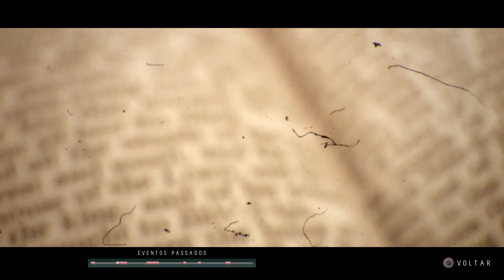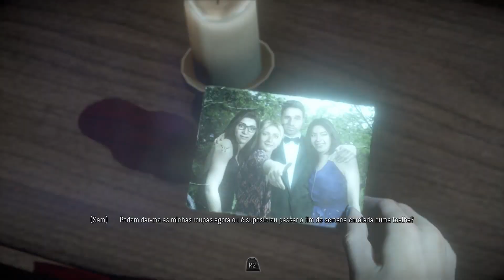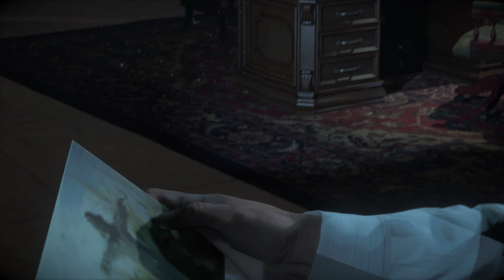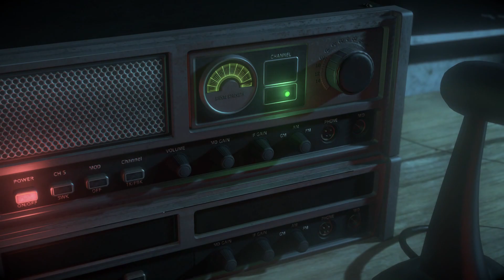Until Dawn PS4 - Parte 8 (1080P)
UNTIL DAWN - TERROR / SUSPENSE! O Início em Português!